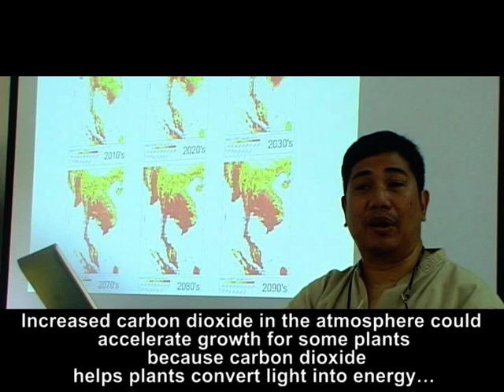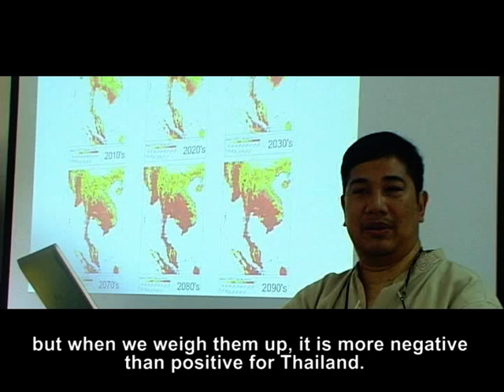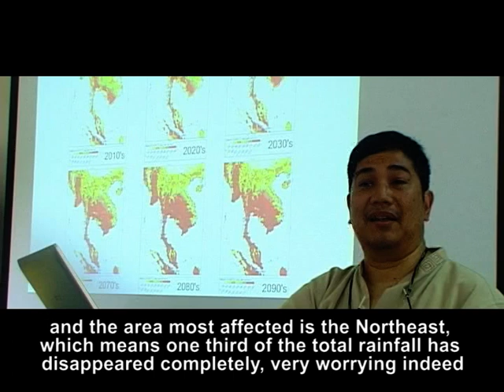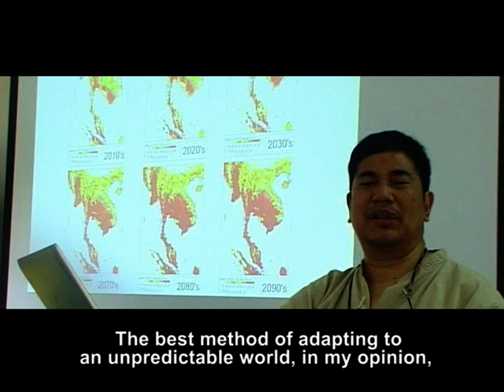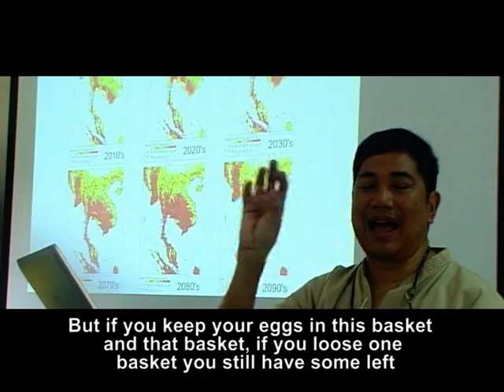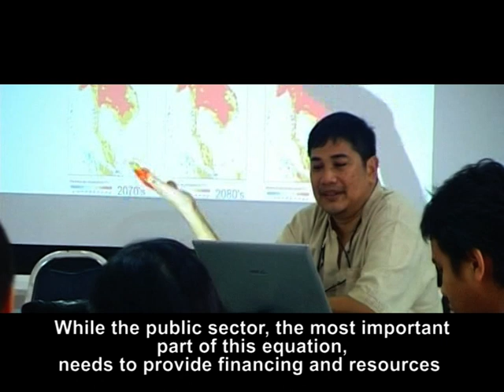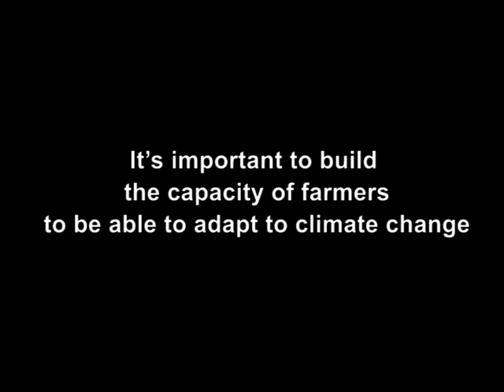Adaptation to climate change for food security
To deal with the impact of climate change, adaptation in the farming sector needs to be varied and diversified, according to differing limitation, to minimize damage and loss. A proper policy on adaptation needs to be promoted at all levels.